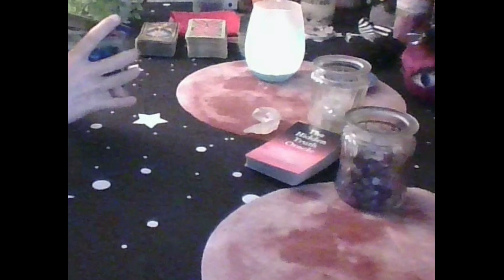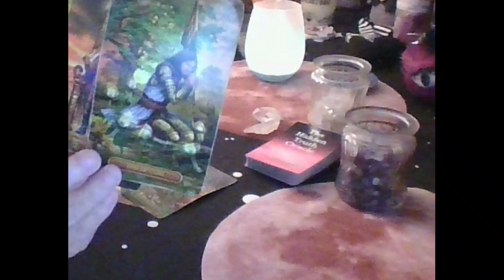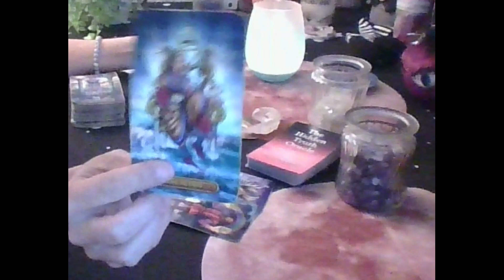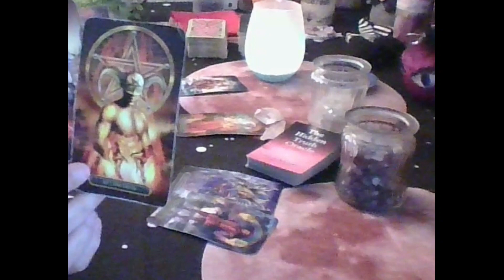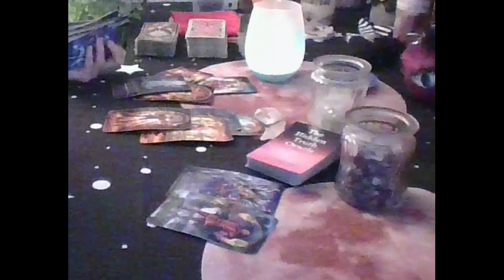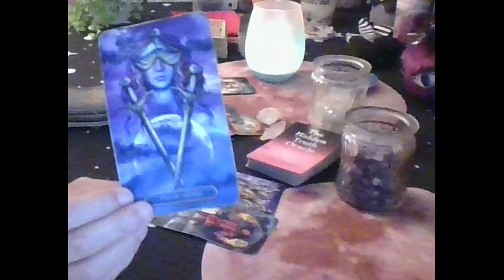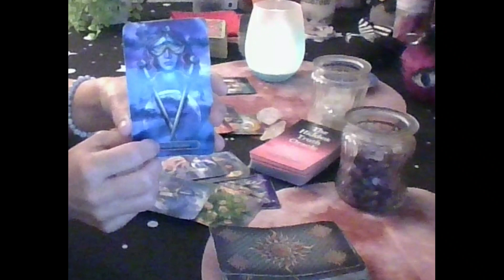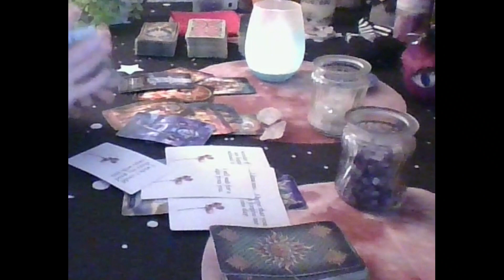Taurus Love Tarot Making Their Way To You Truth And Clarity...You Have Options...Immediate Future